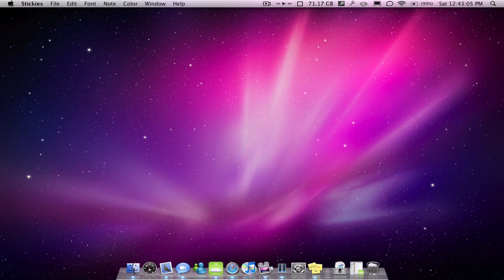GIVEAWAY WINNERS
pm me